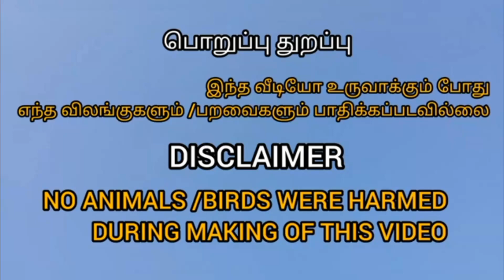சிப்பிப்பாறை நாய்க்குட்டிகள்(8270947425) நாகப்பட்டினம் மாவட்டத்தில் விற்பனைக்கு உள்ளது!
Thamizh Surviver

Thiruvarur

Good quality Chippiparai female puppies available

Always remember: Trust, Respect and love

                          🙏நன்றி🙏